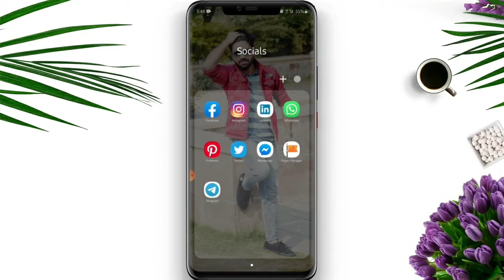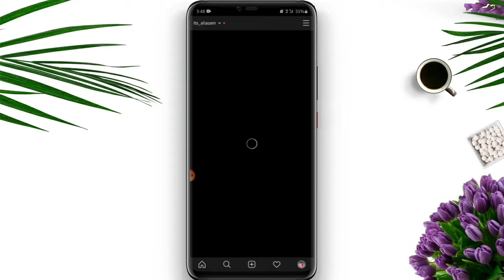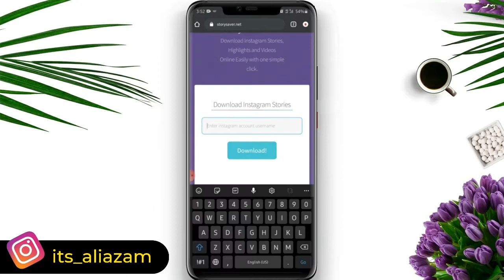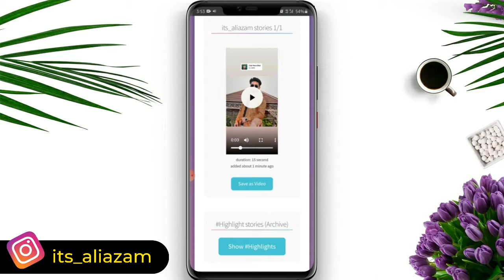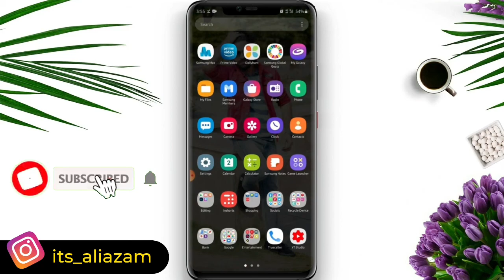Instagram Story Saver With Music | How to Download Instagram Stories With Music 2020 - Insta Story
Listen Guys,😋
Doston, Is video me mene btaya hai ap apne Whatsapp Status per Instagram Story kaise lga skte hai.
Bohot logon ne mujhe instagram par msg krke pucha bhai instagram story ko kaise download krein with music. Hum music ke sath instagram story download nhi kr pate hai.

So Guys, ye video apko skip nhi krna hai last tk video dekhna hai. Apko pta chal jayega instagram story ko kaise download krte hai apni gallery me.

Apne Bhai ko INSTAGRAM pr follow krein.

Related Question Solved ✔️
1) How to save Instagram Music story
2) How to save Instagram Stories with music
3) how to save instagram stories
4) how to download instagram stories
5) how to
6) instagram stories
7) how to save instagram videos on iphone
8) how to save instagram videos
9) instagram
10) save instagram stories
11) how to save videos from instagram
12) instagram story
13) how to add music to instagram story
14) how to save instagram stories with music
15) how to save instagram story with music